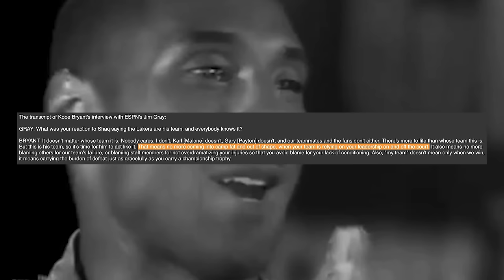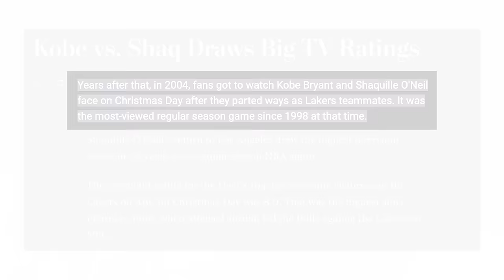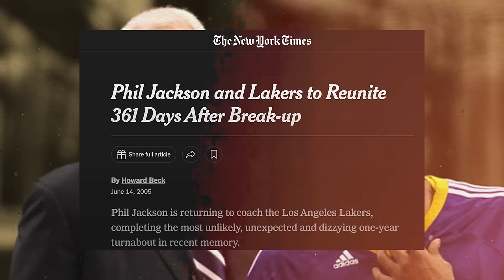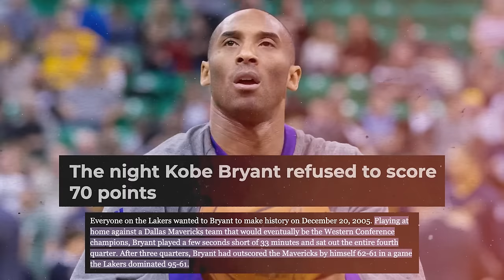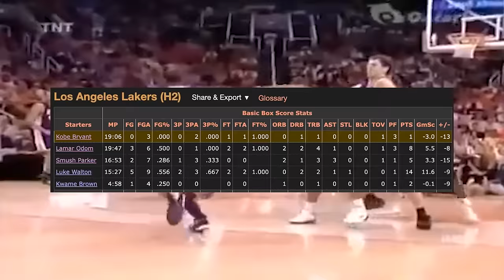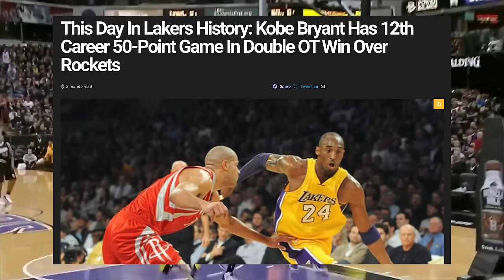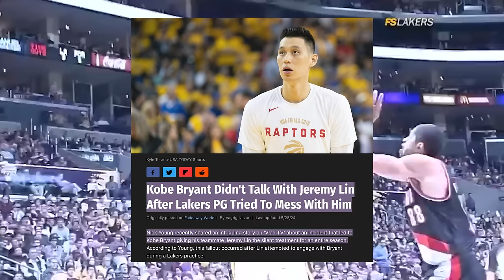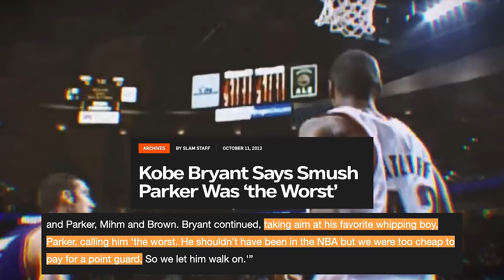The One Man Kobe Bryant Has NEVER Forgiven...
Kobe Bryant Ruthlessly Refused To Speak To This Teammate on the Lakers
Don’t miss out on all the action this week at DraftKings! Download the DraftKings app

gamblinghelplinema.org (MA). Call 877-8-HOPENY/text HOPENY (467369) (NY).
21+ and present in most states. (18+ DC/KY/NH/WY). Void in ONT/OR/NH. Eligibility
restrictions apply. On behalf of Boot Hill Casino & Resort (KS). 1 per new customer. Min. $5
deposit. Min. $5 bet. Max. $200 issued as non-withdrawable Bonus Bets that expire in 7
days (168 hours). Stake removed from payout. Terms Ends